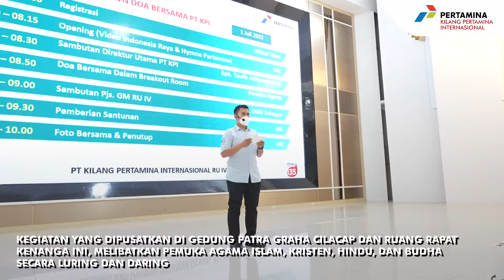DOA BERSAMA PT KPI